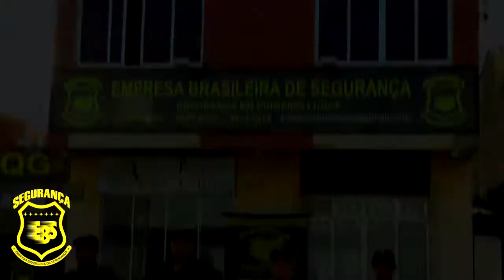POLICIAIS CIVIS DA REGIÃO FAZEM HOMENAGEM A COLEGA MORTO EM SERVIÇO EM GRAVATAÍ.